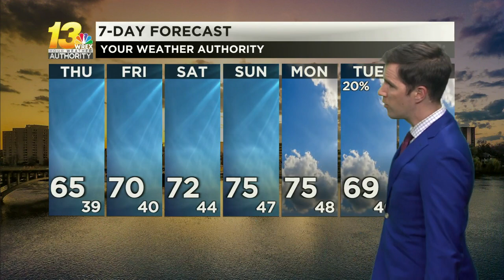Warming up after a chilly night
After a frosty morning, temperatures warm over the rest of the week. See how warm we get in the forecast video